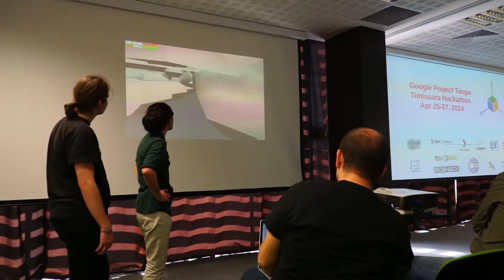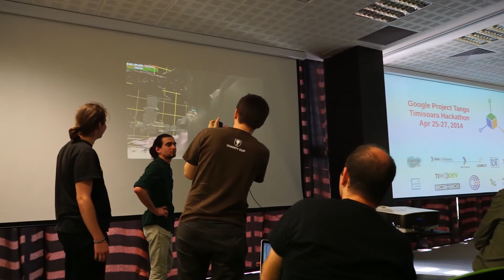Project Tango, în premieră la un hackathon în România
Project Tango, noul proiect de viitor al Google, a venit în România pentru primul hackathon în afara Statelor Unite. Radu Ticiu, director Timișoara Startup Hub, este cel care a discutat cu Mihai Pora (Google) și Valentin Mureșan (Movidius) pentru ca dezvoltatorii să aibă la dispoziție câteva dispozitive Tango.